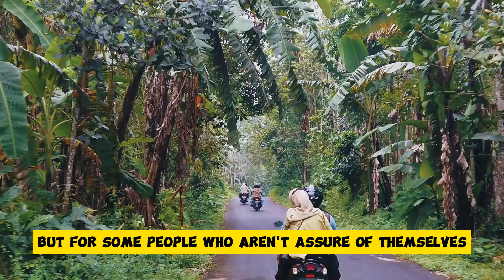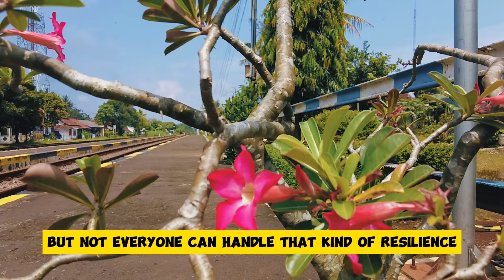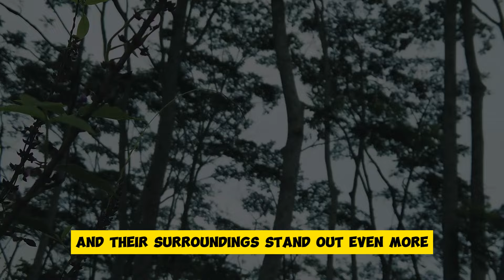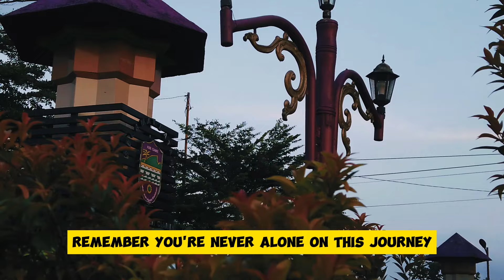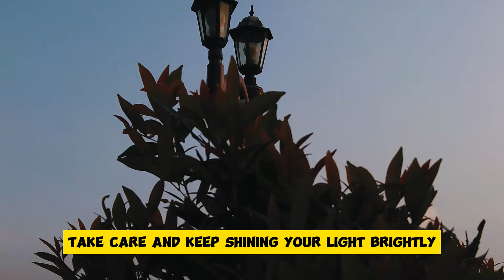Chosen Ones! 8 Reasons Why People Might Dislike You! | Awakening | Spirituality